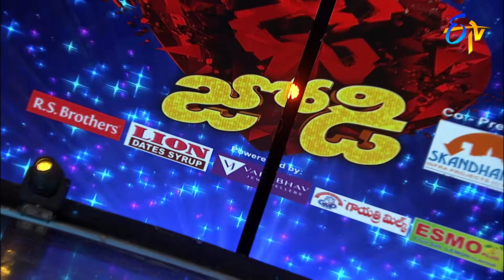Dhee Jodi | 20th February 2019 | Full Episode | ETV Telugu